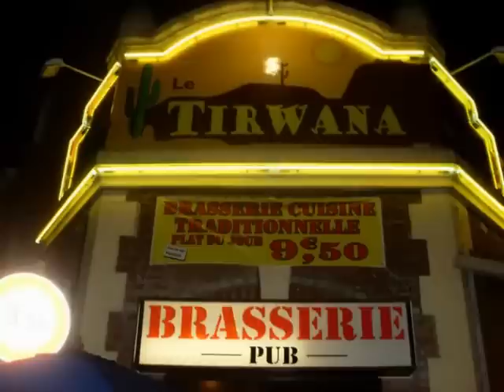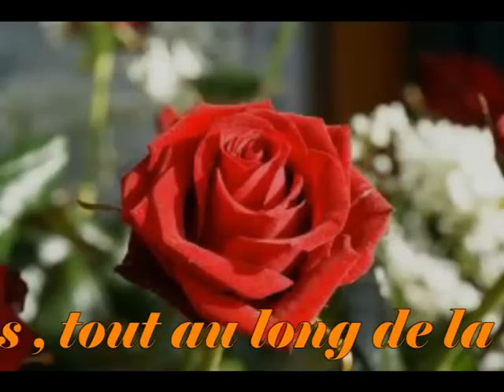soirée oldies pour le 11.02.2012